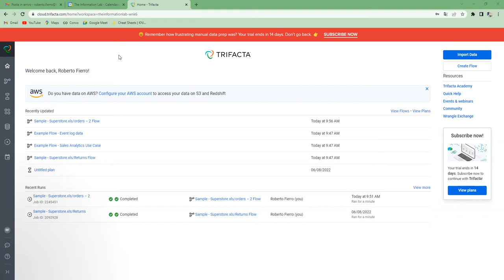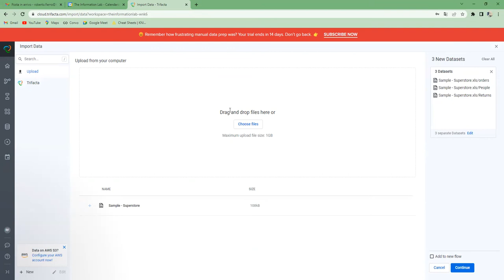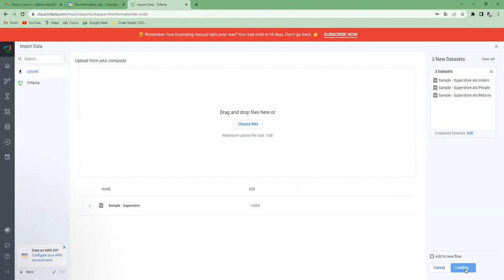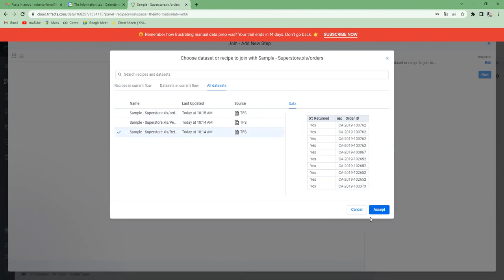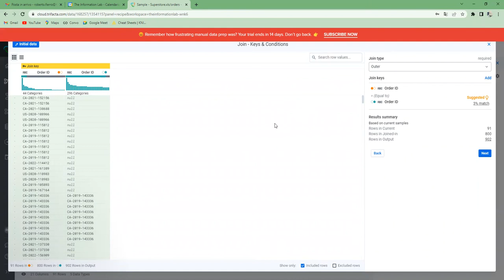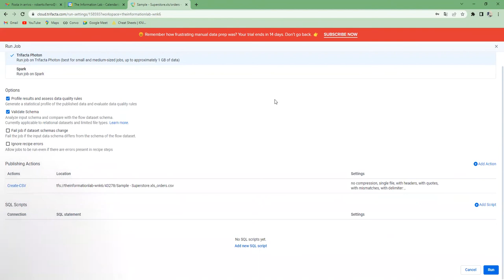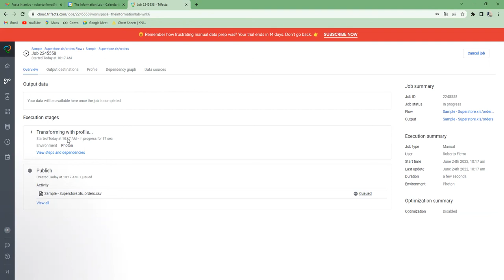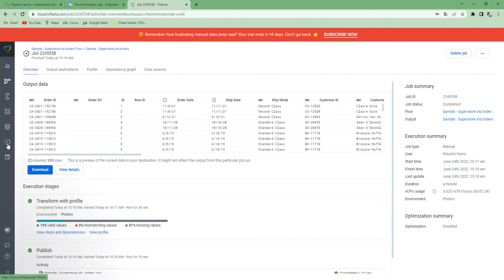Trifacta: come importare i dati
Un viaggio alla scoperta dell’importazione dati in Trifacta. Oggi scopriremo step by step come connetterci a un file excel e successivamente unirlo tramite join con un file secondario importato sempre da noi in un secondo momento.

Ecco un indice per aiutarvi a navigare lungo questa esperienza di importazione dati
00:00 - Intro
00:28 - Caricamento File Excel
01:28- Preview dei dati
03:16 - Join con tabella secondaria
04:46 - Analisi Output e Overview Flusso
07:20 - Conclusione